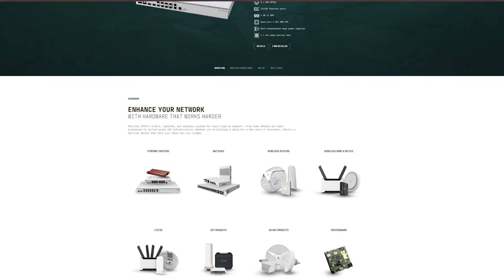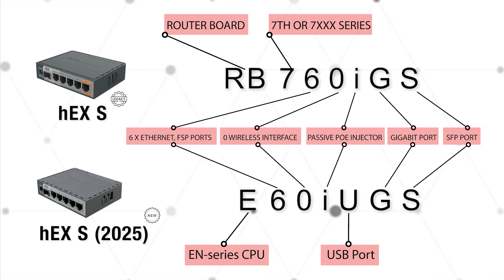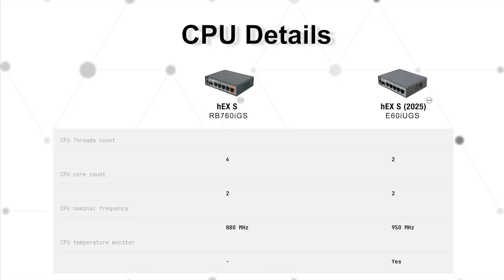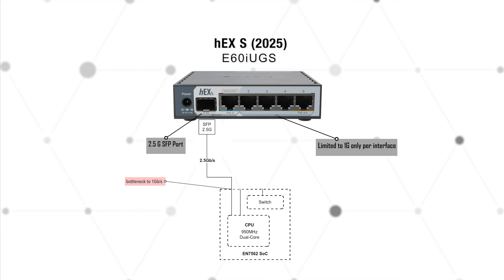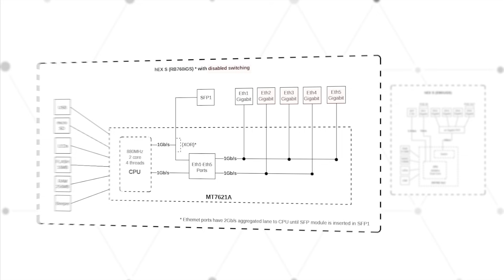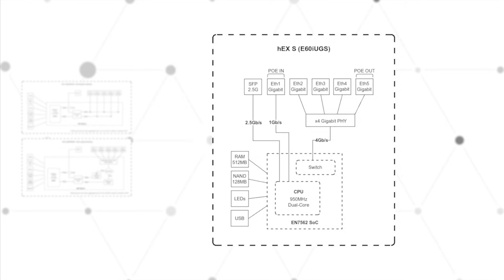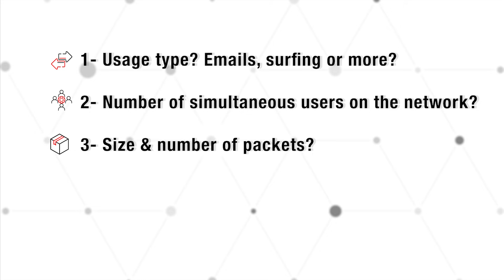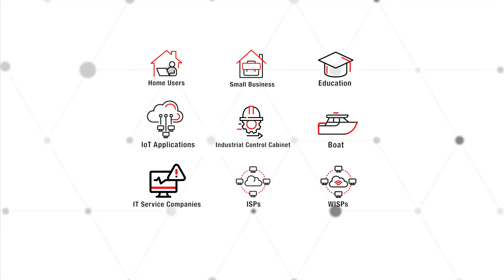hEX S 2025 vs hEX S: The Complete Comparison You MUST See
Dive into the most complete comparison between the new MikroTik hEX S 2025 (E60iUGS) and the legacy hEX S (RB760iGS).
We cover pricing, CPU architecture, storage changes, SFP compatibility, switch-chip behavior, block diagrams, and real MikroTik test results.
If you're deciding which router is right for your setup, or whether upgrading makes sense, this video has everything you need.